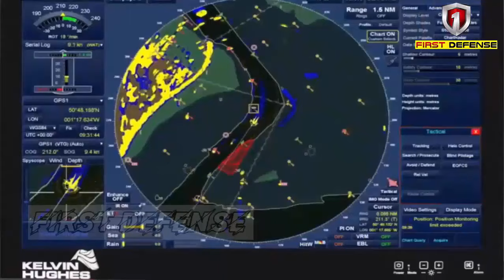PHILIPPINE NAVY WELCOME THE ARRIVAL OF SIX OFFSHORE SHIPS PURCHASED FROM HYUNDAI HEAVY INDUSTRIES